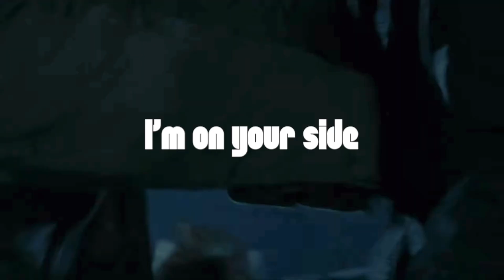Space Song - Shanes Death